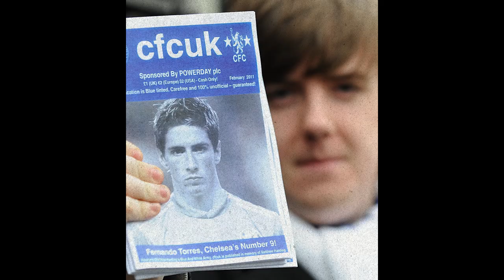'Completely INCREDIBLE!' Carlo Ancelotti found out about Chelsea signing Torres on TV!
Julien Laurens and Mark Ogden reflect on a crazy deadline day back in January 2011... Chelsea manager Carlo Ancelotti was preparing his side to face Sunderland in the Premier League. Whilst watching television, he found out that his club had paid a British record transfer fee of £50 million for Fernando Torres, even though he preferred Sergio Aguero.